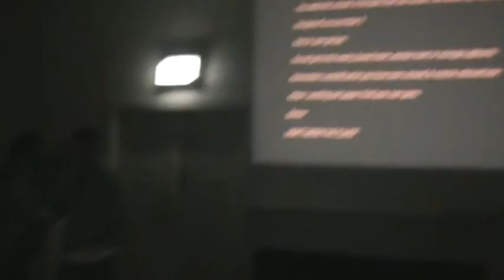Mystery Night 16